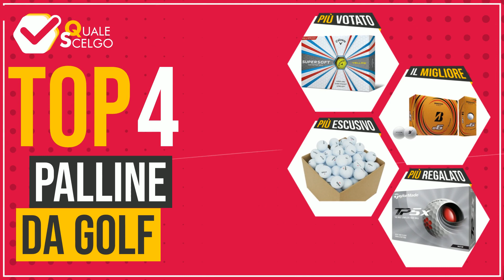Palline da golf - Top 4 - (QualeScelgo)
📣 Link 'Palline da golf' presenti in questo video:

✅ IL PIÙ REGALATO: TaylorMade TP5 X - Palline da golf, unisex, taglia unica, co...

✅ IL PIÙ VOTATO: Callaway, Palle da Golf supermorbide, Unisex, Supersoft, Whi...

✅ IL MIGLIORE: Bridgestone Golf E6 Bianco, confezione da 12

✅ IL PIÙ ESCLUSIVO: Second Chance Wilson, Set 100 Palline da Golf, Categoria A U...

Indice:
00:00 - Intro
00:05 - TaylorMade TP5 X - Palline da golf, unisex, taglia unica, co...
00:31 - Callaway, Palle da Golf supermorbide, Unisex, Supersoft, Whi...
01:01 - Bridgestone Golf E6 Bianco, confezione da 12
01:27 - Second Chance Wilson, Set 100 Palline da Golf, Categoria A U...